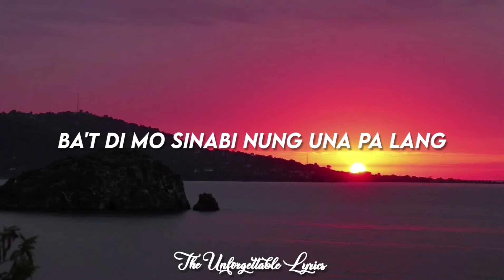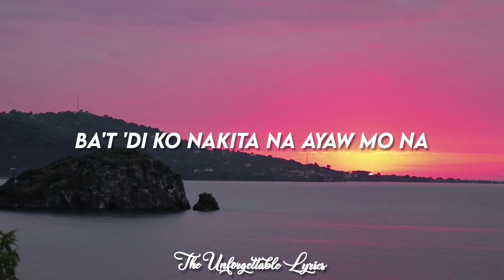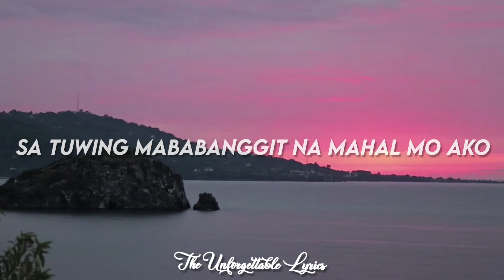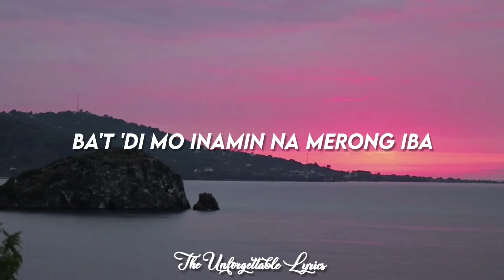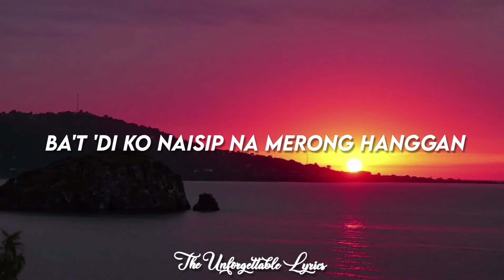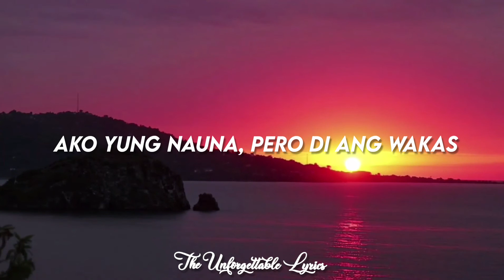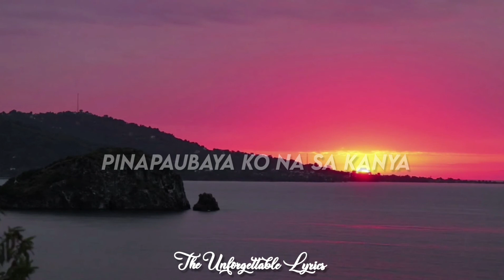Paubaya - Moira Dela Torre | Arthur Miguel Cover (Lyrics)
Paubaya by Moira Dela Torre

As always, stay healthy and happy!